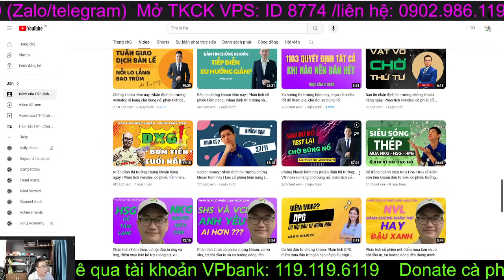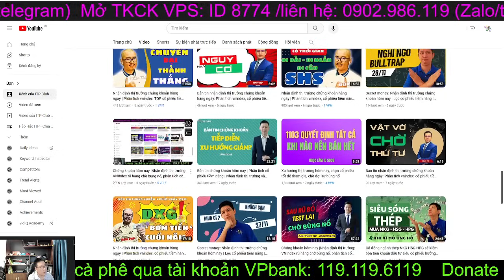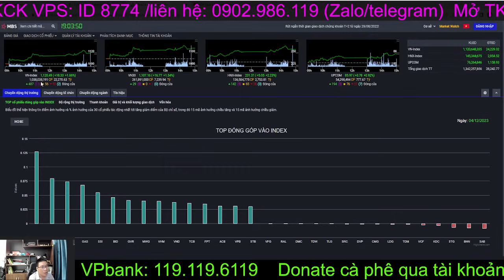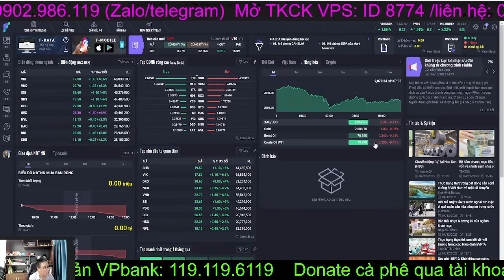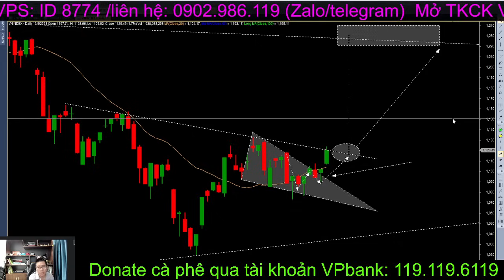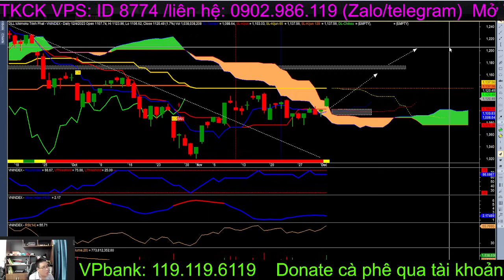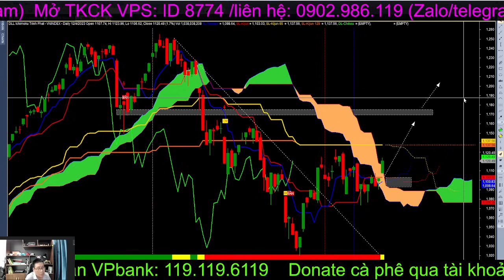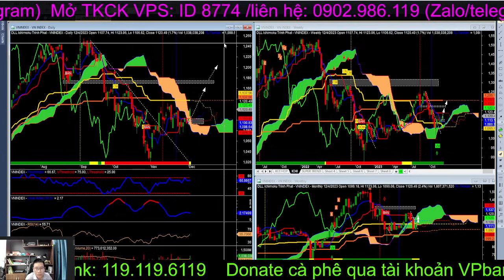Chứng khoán hôm nay|Nhận định thị trường: VNIndex bùng nổ xu hướng mới, phân tích cổ phiếu tiềm năng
VNIndex tiếp tục là một phiên tăng bùng nổ khi hiệu ứng tăng lan tỏa nhiều nhóm ngành, và dòng tiền cũng đã xuất hiện tích cực sau phiên nay. Cho nên khi thị trường có rung lắc trong những phiên tới chính là cơ hội lên tàu cho những nhà đầu tư đến sau.

👉 Anh Tùng ITP - Giám đốc tư vấn đầu tư VPS: 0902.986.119